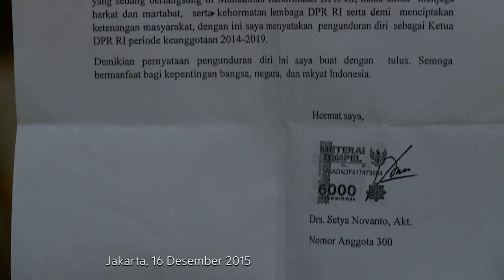Pengganti Setya Novanto Sebagai Ketua DPR - NET12